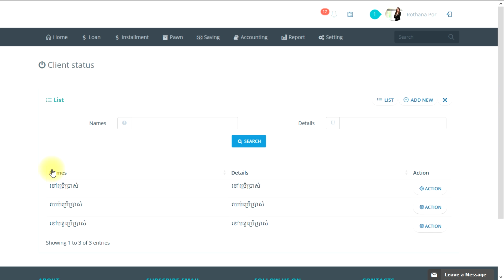Delete status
1. គ្រប់គ្រងលើព័ត៌មានអតិថិជន
2. គ្រប់គ្រងការផ្តល់កម្ចី រំលស់ និង បញ្ចាំ
3. តាមដាននូវប្រវត្តិការខ្ចីរបស់អតិថិជន
4. បង្កើត កុងត្រា តារាងសង និង ឯកសារនានា ដោយស្វ័យប្រវត្តិ
5. គណនា ការប្រាក់ ប្រាក់ដើម ប្រាក់ពិន័យ ... ដោយស្វ័យប្រវត្តិ
6. គណនា ថ្លៃសេវាកម្មរដ្ឋបាល ប្រាក់មោឃៈភាព ប្រាក់សេវាធានារ៉ាប់រង ... ដោយស្វ័យប្រវត្តិ
7. ងាយស្រួលក្នុងការសងប្រាក់
8. អាចមើលទីតាំងរបស់អតិថិជនតាមរយះ ផែនទី Google Map
9. គ្រប់គ្រងប្រព័ន្ធគណនេយ្យ
10. គ្រប់គ្រងលើមន្ត្រីឥណទាន ផ្ទេរឥណទានពីភ្នាក់ងារ១ ទៅភ្នាក់ងារផ្សេងទៀត
11. គ្រប់គ្រងលើអ្នកប្រើប្រាស់ប្រព័ន្ធ
12. របាយការណ៍គ្រប់ទំរង់
13. អាចប្រើប្រាស់ច្រើន រូបិយប័ណ្ណ
14. អាចប្រើប្រាស់ច្រើន ភាសា(ខ្មែរ អង់គ្លេស .)
15. អាចប្រើប្រាស់ច្រើនឧបករណ៍ ទូរស័ព្ទ ថេ​ប្លេ​ត កុំព្យូទ័រ
ពត៌មានបន្ថែមសូមចូលទៅកាន់
ឬទំនាក់ទំនងមកលេខ :
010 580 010 / 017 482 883